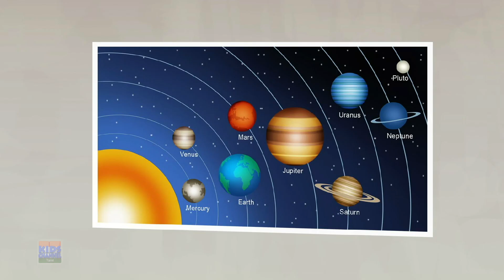Mambazhamam Mambazham, மாம்பழமம் மாம்பழம், Tamil Kids Rhymes for Babies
குழந்தைகளுக்கான இந்த தமிழ் ரைம்ஸைப் பாருங்கள்; இந்த கண்மணி தமிழ் ரைம் வீடியோக்கள் உங்கள் குழந்தைகளை மகிழ்விக்கும். குழந்தைகளுக்கான பிரபலமான தமிழ் ரைம்களின் இந்த தொகுப்புகள் வழங்கப்படுகின்றன Kids Channel Tamil - தமிழ் ரைம்ஸ் இந்த "மாம்பழமாம் மாம்பழம்" அனுபவிப்போம்

Kids Channel Tamil - குழந்தை ரைம்ஸ்  always brings you an amazing set of nursery rhymes and Hindi cartoon songs for all the kids, which helps you to learn your preschool lessons with fun.

 Kids Channel Tamil - குழந்தைகள் பாடல்கள். எல்லாக் குழந்தைகளுக்குமான நர்சரி ரைம்கள் மற்றும் ஹிந்தி கார்ட்டூன் பாடல்களின் அற்புதமான தொகுப்பை எப்போதும் உங்களுக்குக் கொண்டுவருகிறது, இது உங்கள் பாலர் பாடங்களை வேடிக்கையாகக் கற்றுக்கொள்ள உதவுகிறது.